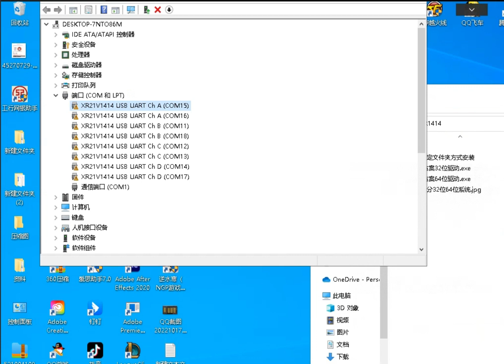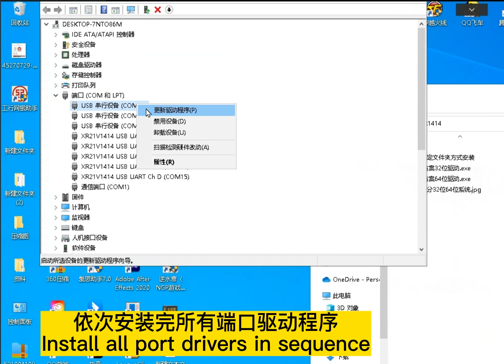gsm modem driver download and install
The driver is suitable for 4G 8 port/16 port/32 port gsm modem pool machine. It shows the driver uninstallation and installation process.